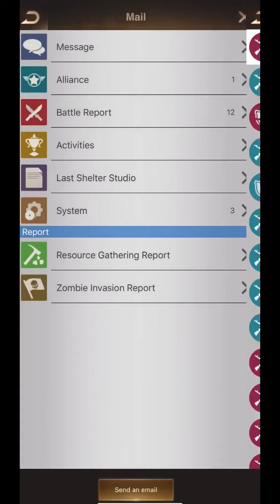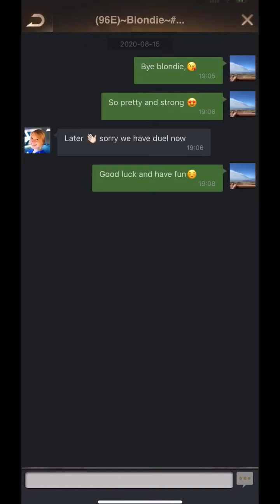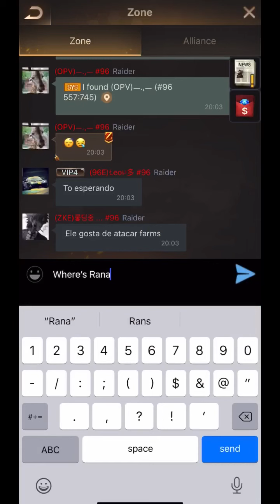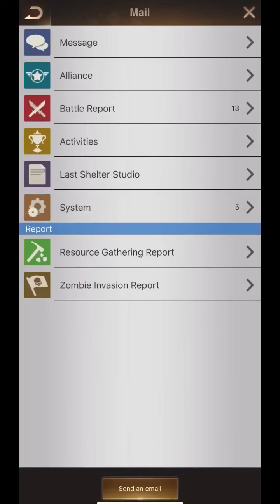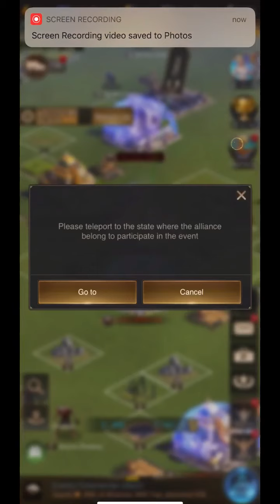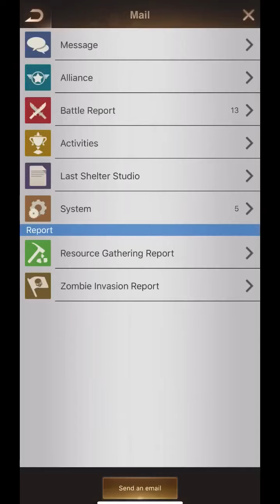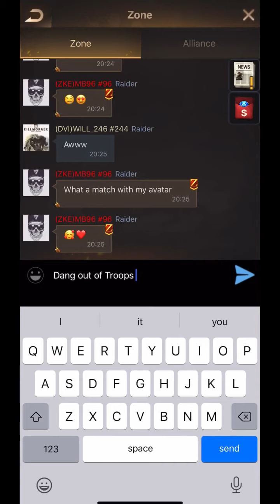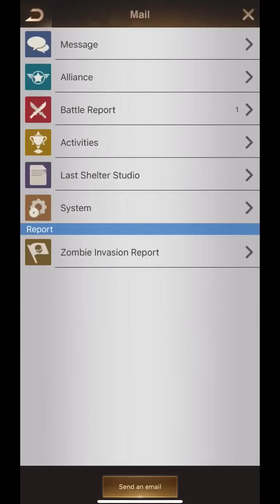Last Shelter Survival: Kill Event State 244 vs 96 “Gold parts + New setup Part 2”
Kid’s tell your parents to play this Game